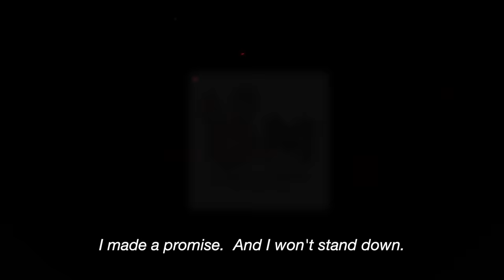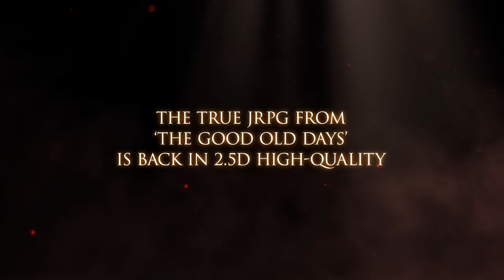Eiyuden Chronicle: Hundred Heroes Tokyo Game Show 2022 Trailer (ESRB)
Eiyuden Chronicle: Hundred Heroes Tokyo Game Show 2022 Trailer

Over 100 unique and charming heroes join forces with the game’s protagonists in a tightly-woven story about a war-torn continent. Through a unique system, players are able to expand the town that serves as their home base, opening new shops and managing the town guilds. The turn-based combat puts players in control of up to 6 fighters, providing immersive and fast-paced battles that vary up character formation and follow the action with a dynamic camera.

The game was funded through Kickstarter on July 27, 2020, soaring past its minimum goal of $500,000 and successfully raising over $4.6 million.

Stay up to date with the latest news from these 505 Games lands by following us across our community channels: